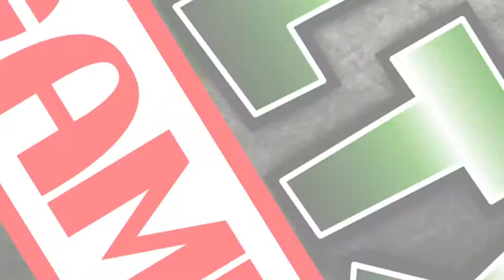Luigi's Mansion - Part 3: Going on a Ghost Hunt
In this episode of Let's Play Luigi's Mansion, we enter Area 2, and accidently free the boos hidden in the mansion. We'll be going on a ghost hunt!

In this let's play, I'll be trying my best catch all speedy spirits and golden mice that are in the game, and 100% the whole thing.